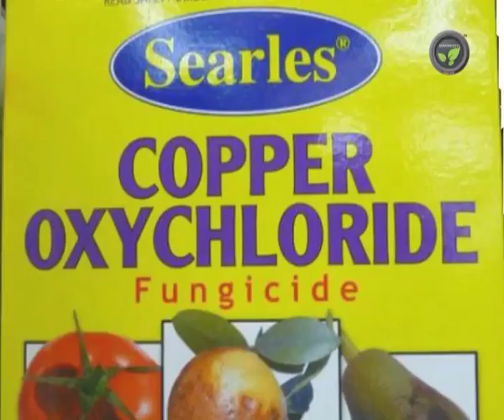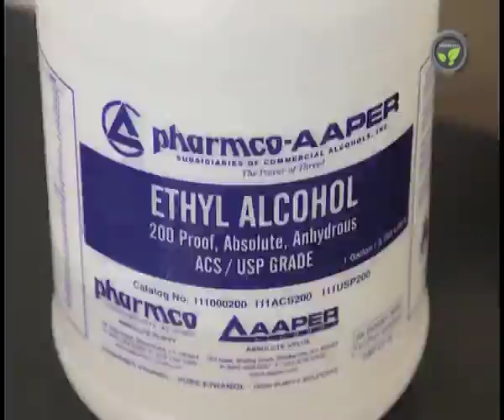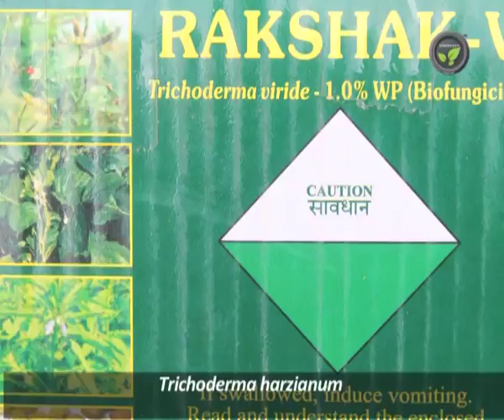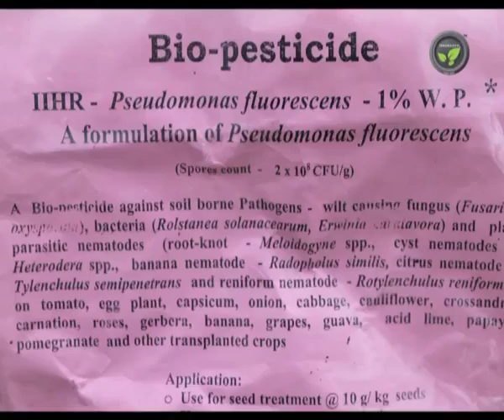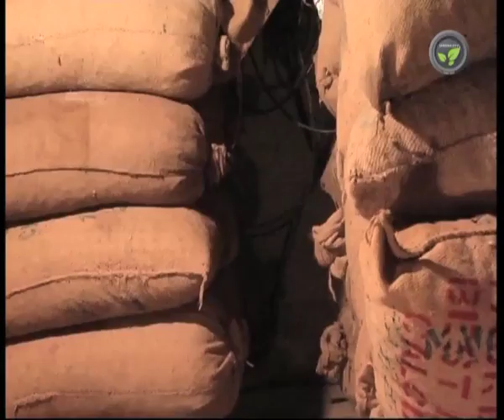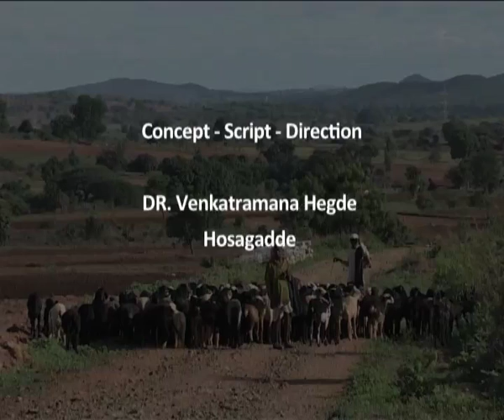Organic Farming part - 2